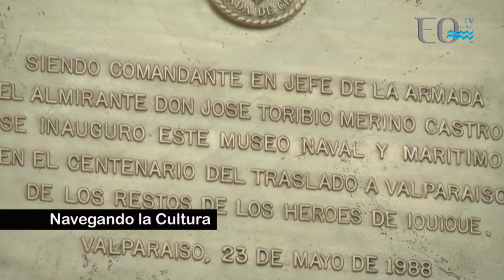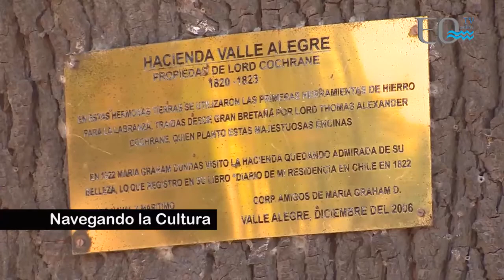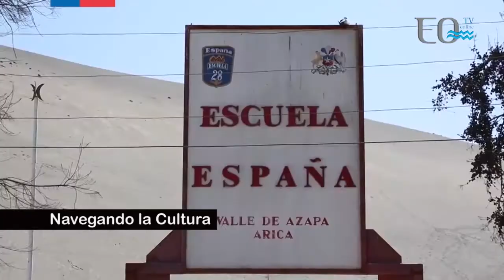Programa 001 Navegando la Cultura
El ex comandante en jefe de la Armada, almirante (r) Rodolfo Codina que preside la Corporación Patrimonio Marítimo con el Presidente de la Fundación "Lukas", Gonzalo Ibáñez conveersan con del Director del Museo Marítimo Nacional, contraalmirante (r) Cristián del Real Pérez sobre los acontecimientos culturales del año.